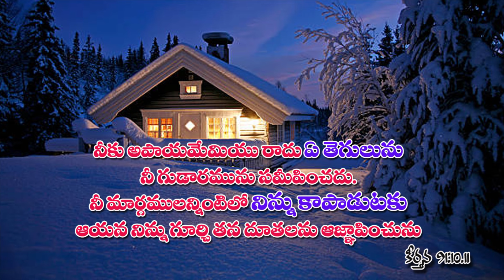దేవునికి లోబడితే మీ జీవితం ధన్యకరం | 25-11-2024 | Dr. Thomas Dahinchu Agni Ministries Rajahmundry